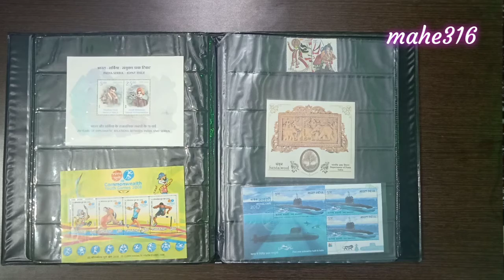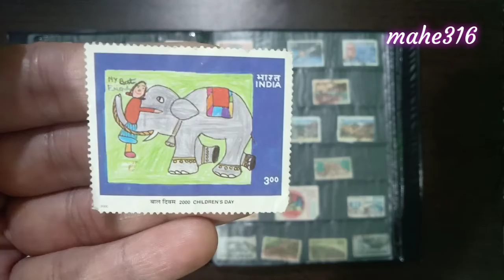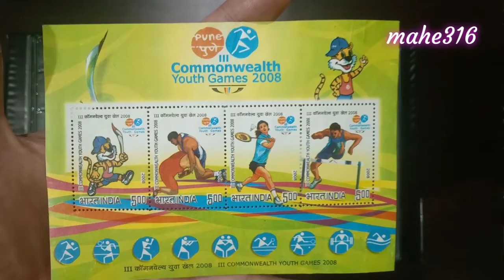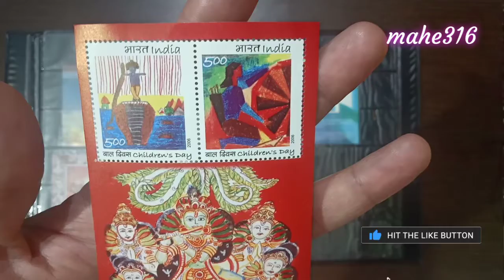Stamps in my collection || Events